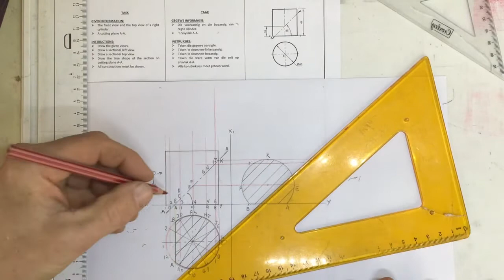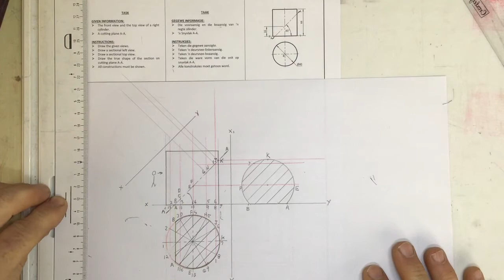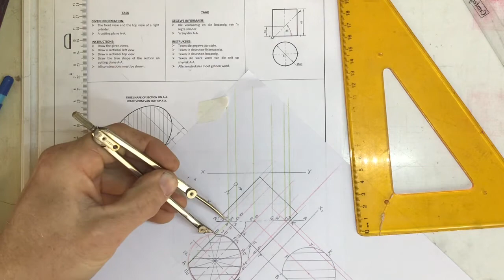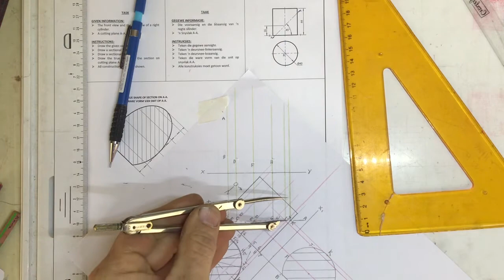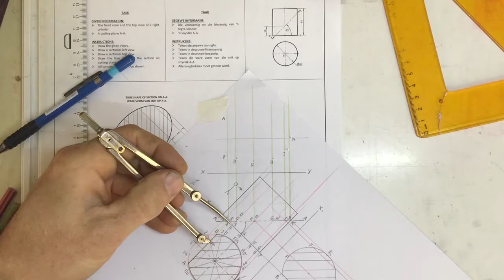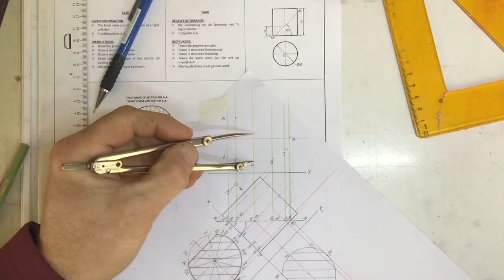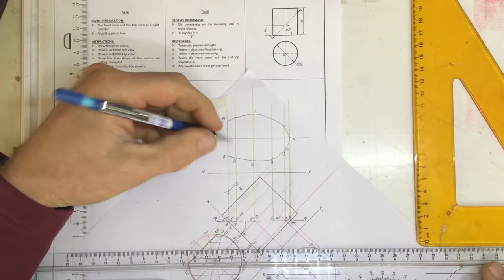Solid geometry true shape of the cutting plane or a cylinder